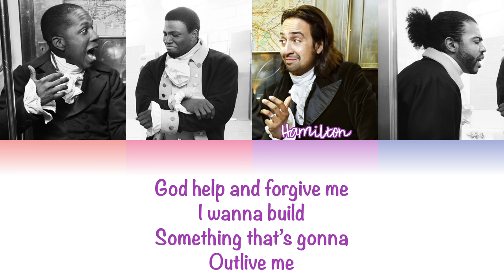2-5. The Room Where It Happens (Hamilton) - Color Coded Lyrics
used to be yo! naeireumeun shirley!

requested by: alexan ki

imo burr gets all the best songs ♡